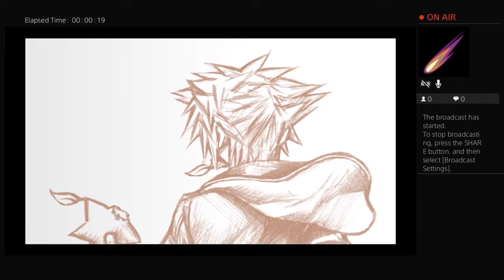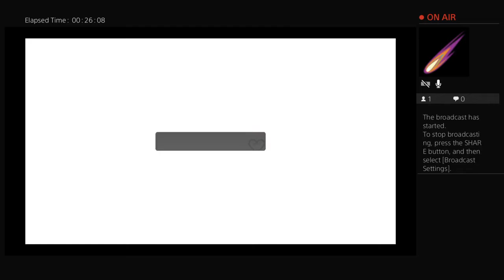mgunnels3's Live PS4 Broadcast kingdom hearts 3 lp pt1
Trying it on the hardest difficulty